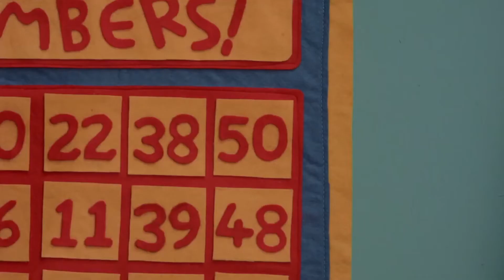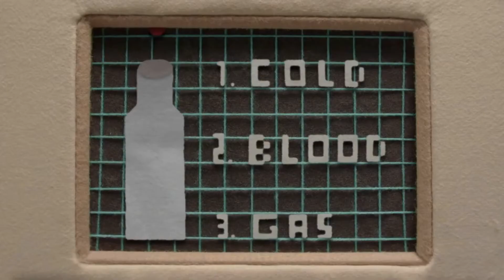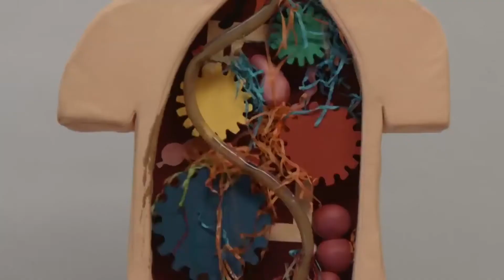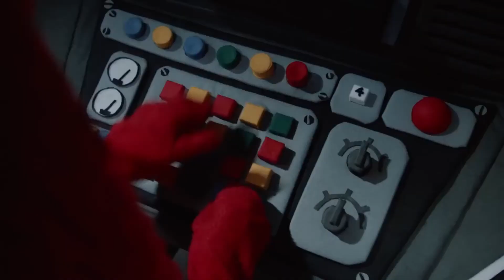DHMIS But Its All A Mood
I literally made this in one day
DHIMS Belongs to Becky and Joe, so go over to the orginal channel and give them the love and support that they fricking deserve!